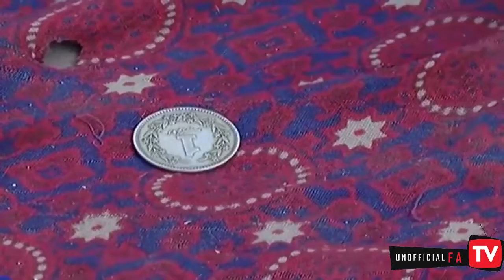footpath sleeper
ہمارے پاکستان میں آخر کب تک فٹ پاتھ پہ پہ لوگ سوتے رہیں گے کون ان کے حالات اگر بہتر کرے گا??
اگر آپ کے اردگرد کوئی بھی حیرت انگیز اور منفرد کہانی ہے یا کسی کا ہنر یا کسی کا ٹیلنٹ عوام کے سامنے لے کر آنا چاہتے ہیں یا آپ پر یا کسی پر زیادتی ہو رہی ہے اور وہ آپ لوگوں کو دکھانا چاہتے ہیں ہمیں ابھی یہاں میسج کرکے بتائیں ہم بنے گے آپ کی آواز ہمیں اپنا واٹس ایپ نمبر یہاں سینڈ کریں ہماری ٹیم آپ سے بہت جلد رابطہ کرے گی ہم ریال اینڈ پوزیٹیو فیس آف پاکستان دکھانے کے لئے آپ کو اپنا پلیٹ فارم مہیا کریں گے

ہمارے فیس بک , انسٹاگرام ,کے پیج کو فالو کرنے کے لیئے نیچے دیئے گئے لنکس پر کلک کرے.

♦⭕Welcome To Unofficial FATV ⭕♦
Yahan ap ko Entertainment | Emotional |Motivational Stories Daikhny ko milen gien
♦We have 40 plus Anchor/Host For Our Web Channel
♦please keep Visit amd support Us
Hi everyone if you have any video which could be interested to upload on our channel then send us this video or images and we will pay you cash. The video can be CCTV, Dash came, Friends gathering, Information, knowledge about something and much more.